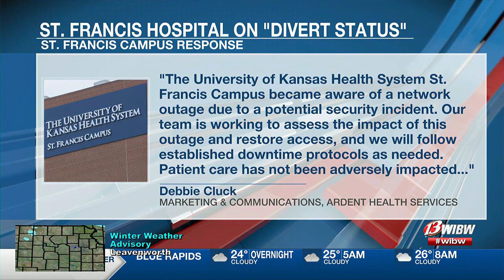St. Francis emergency room invokes divert status following a network outage